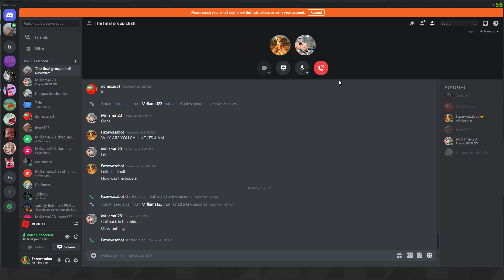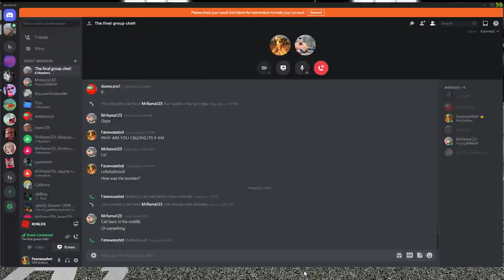Possible world record